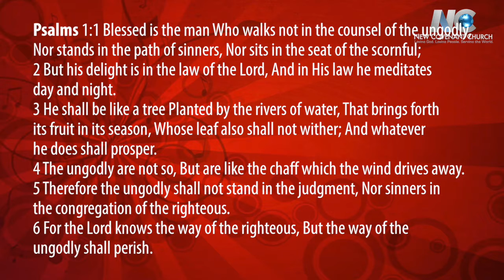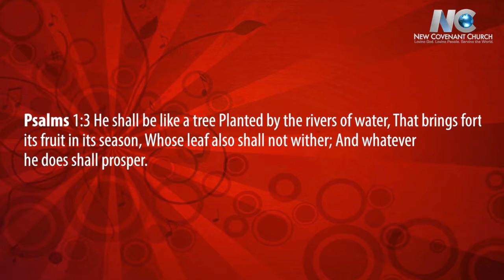Day 1 - Devotional from Psalms - "Prospering by the Rivers"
Devotional from Psalms
By Bryan Hudson